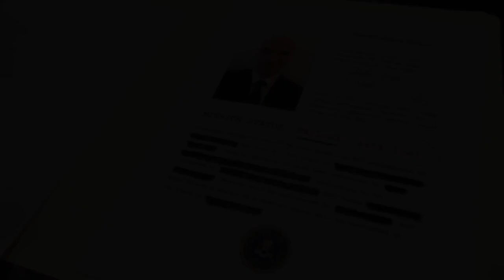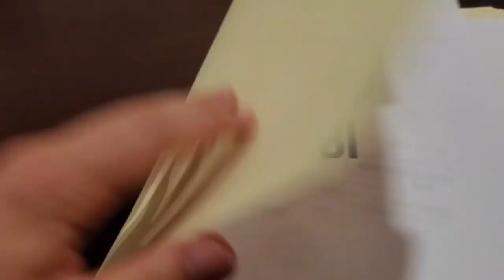House of the Rising Sun (Metal Cover) - 1080p HD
- In an epic metal cover.

ENJOY!!! \m/

STAY HEAVY and ROCK ON! \m/
And don't forget - THUMBS UP!
And last but not least - ENJOY! \m/